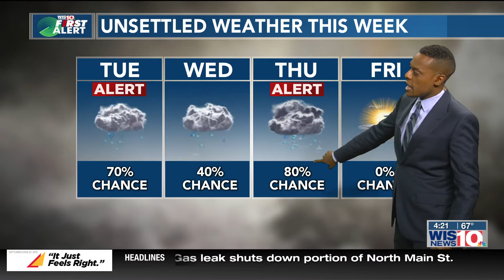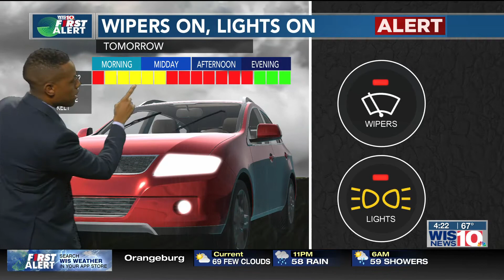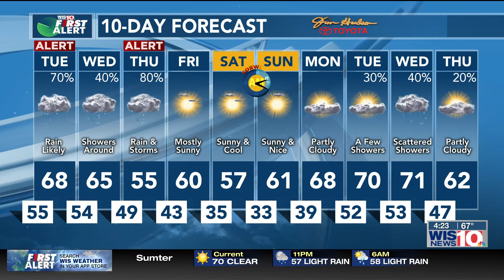First Alert Forecast (Full) - March 2020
March 2020 - WIS First Alert Chief Meteorologist Dominic Brown tracks rain in your First Alert Forecast.